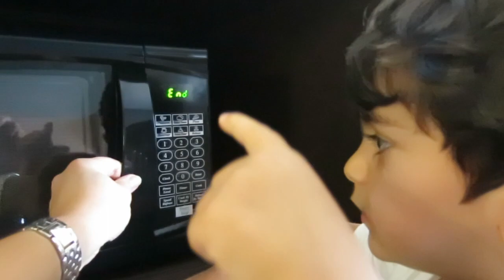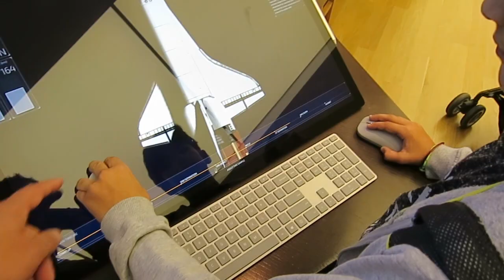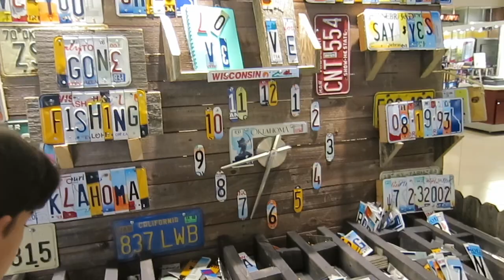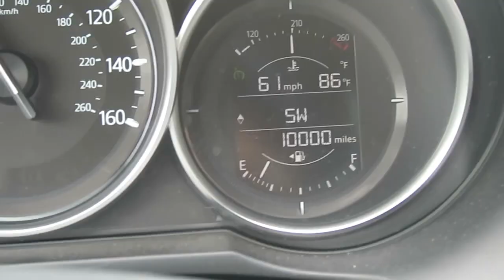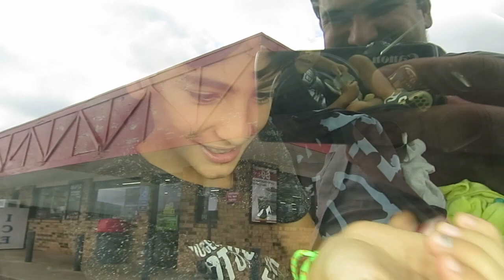JOSİAH REKOR KIRDI / Vlog #35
Josiah Rekor Kırdı
Oklahoma OK, Tulsa OK, Sayre OK
12-13 Ağustos 2017
Vlog #35